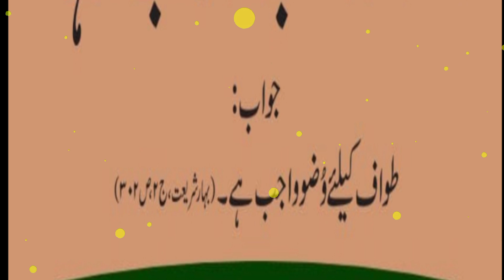wuzu karna kab wajib zaroori he | وضو کرنا کب واجب ہے